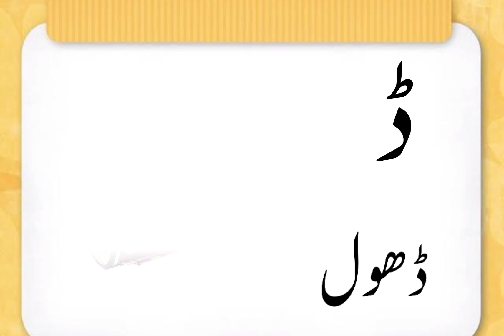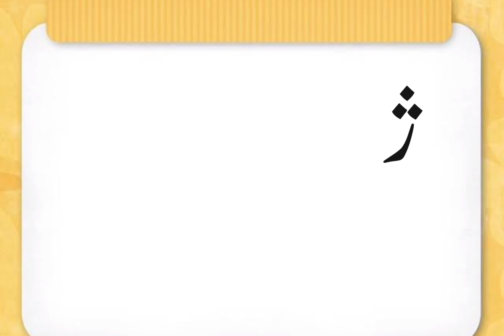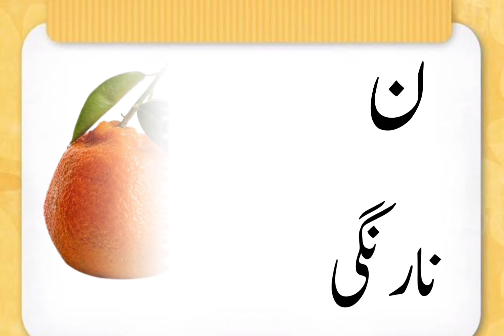Urdu Alphabet and words | اردو حروف اور الفاظ | اردو حروفِ تہجی | Urdu Rhymes for Children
Learn Urdu Alphabet with examples ! Super Easy way to teach beginners the urdu alphabet and words with colourful animation ! sing along learn and enjoy.

اردو الفاظ
الفاظ